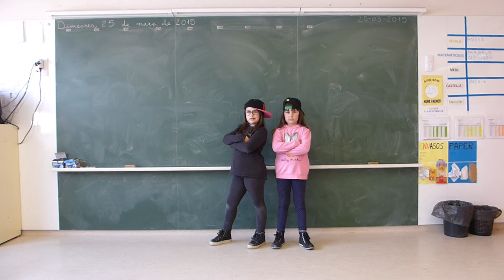Rap de la taula del 2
Taules de multiplicar
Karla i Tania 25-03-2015